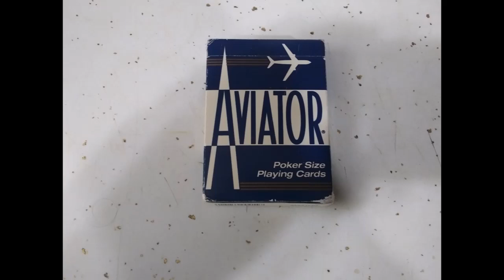トランプ // Sn. 3 // Vol. 1 (きもち~) *ASMR*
トランプ